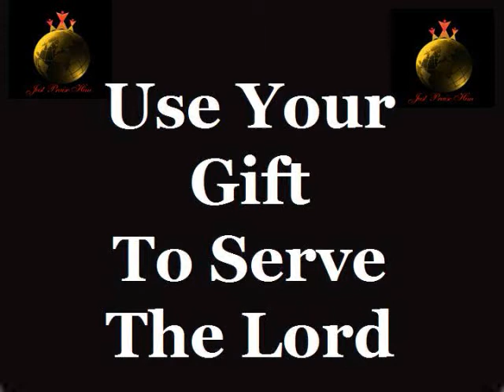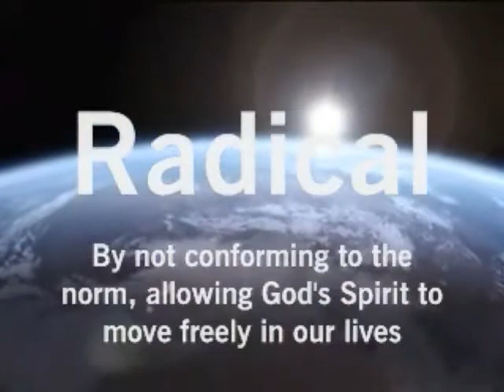sunday nov 27 2011